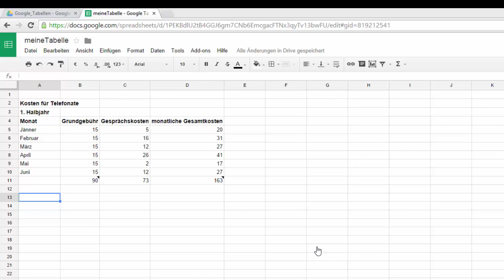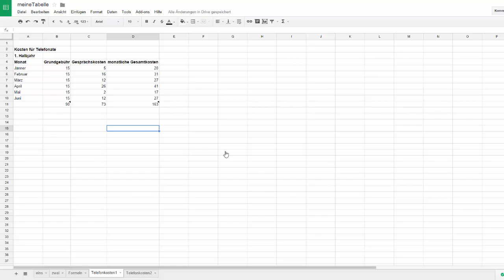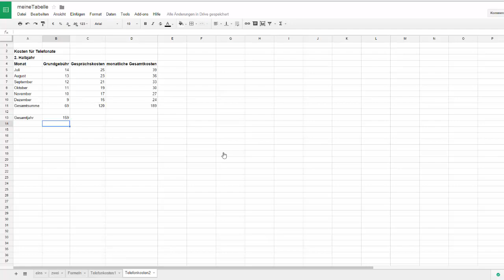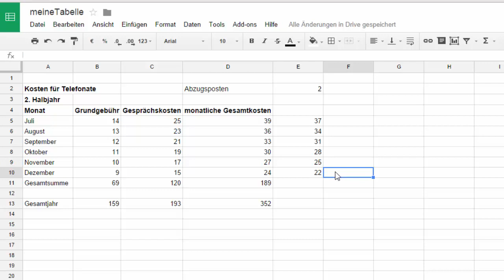7. Google Drive Tabellen - Tabellenblätter einfügen, umbenennen, kopieren, einfügen und Referenzen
In diesem Video wird gezeigt wie man bei Google Drive Tabellen neue Tabellenblätter einfügt und umbenennt, Tabelleninhalte kopiert, Tabelleninhalte ausschneidet und einfügt, Referenzen in Form von absoluten und relativen Bezüge verwendet.